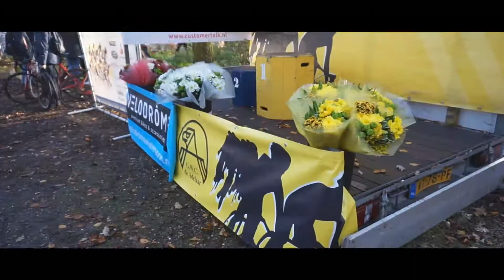Finn Akkermans - Janet memorial - Veldrit Hilversum 2017 - Nieuwelingen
Deze video is gemaakt door Finn Akkermans!